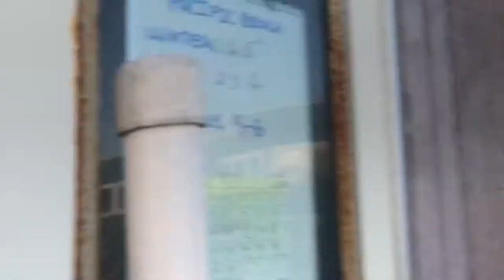Cabbage Patch Kids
Join myself, Brody, Seth, and Derrick as we cart around a cabbage for four hours

Bye.